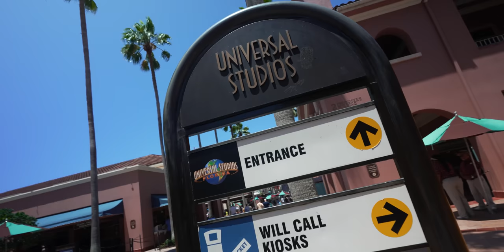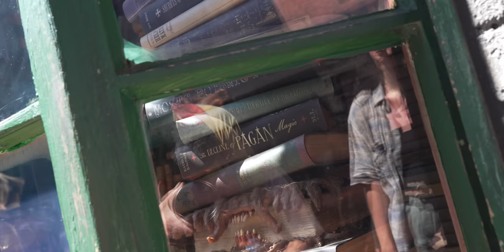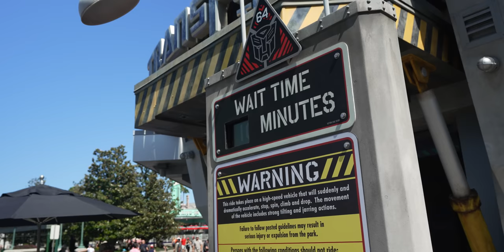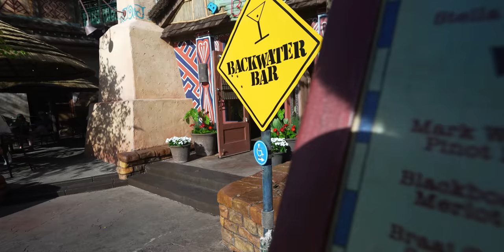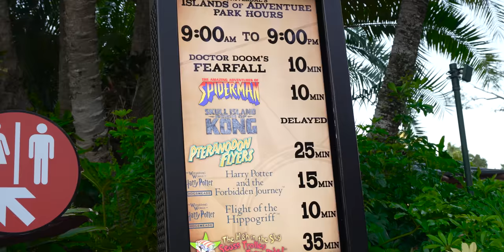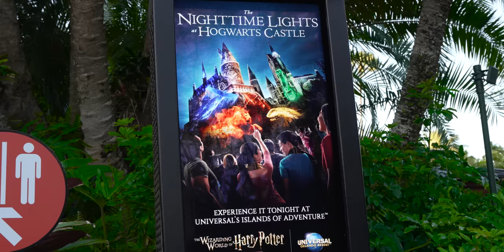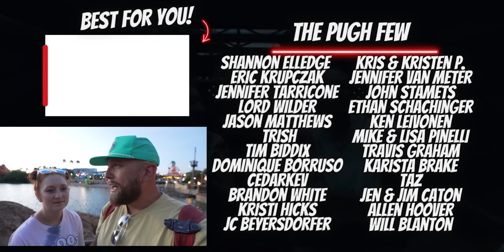A Perfect Day at Universal Studios 2023 | Short Lines, New Food & So Much Fun!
In today’s video, we have the PERFECT day at Universal Studios 2023! We saw how low the Universal Studios crowds were on the app at home, so we decided to visit the parks to have a day full of fun. We spent the day enjoying short lines, trying some exclusive UOAP food at Confisco Grille Universal, and enjoying the parks. Check it out and let us know what your perfect day at Universal Studios Orlando would look like!

SUNGLASSES
Anna's Sunglasses
Tyler's Sunglasses

We not only make videos about Universal Studios Orlando vlog 2023, we also discuss ALL kinds of travel tips & tricks for Universal Studios Orlando 2023! So if you’re planning a trip to Universal Studios Orlando  and are looking for some tips & tricks to help you along the way, check out our Universal Orlando Trip Planning Guide! This playlist is full of Universal Studios travel tips on things like the on-site hotels, express passes, the Universal Dining Plans, & more!

The Pugh Two Shipping Address:
Tyler & Anna